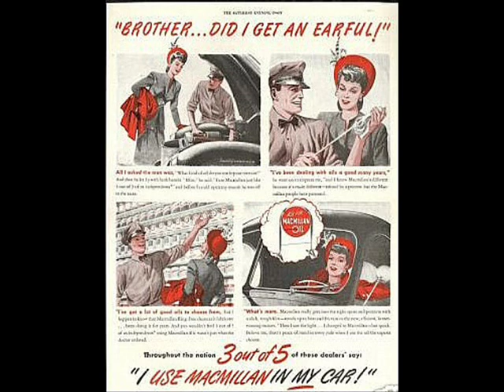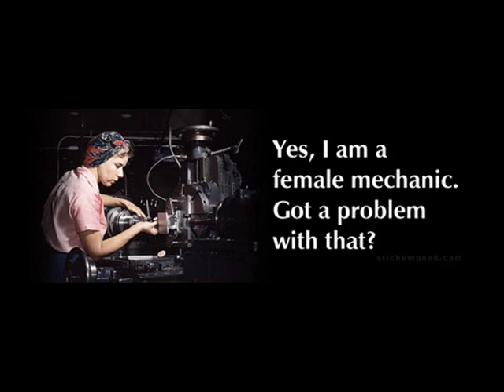Troy Ferguson Mama, You Got To Get It Fixed (1930)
Troy Ferguson:Vocals & Guitar

Unknown:2nd Guitar

Recorded in Atlanta, GA. Tuesday, April 15, 1930

Originally issued on the 1930 single (Columbia 14644-D) (78 RPM)

This recording taken from the 1989 CD "Country Blues Collector Items (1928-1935)"